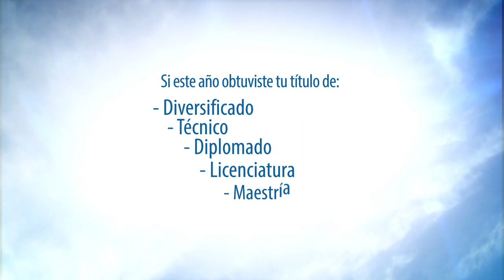Consagración de Títulos - 2017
Mi logro consagrado para su gloria. Si este año obtuviste tu título de Diversificado, Técnico, Diplomado, Licenciatura, Maestría o Doctorado, preséntalo delante De Dios. Miércoles 29 de noviembre 19:00hrs Auditórium Mayor de La Fráter Roosevelt.

Para más información llamar al 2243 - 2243.